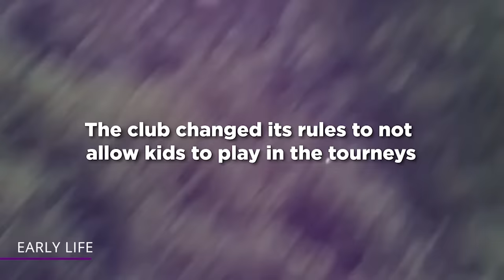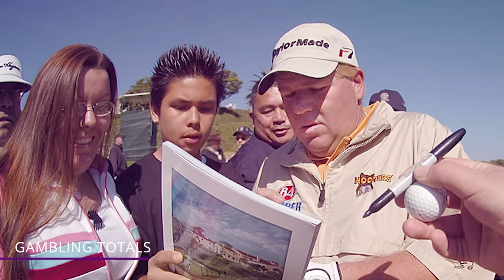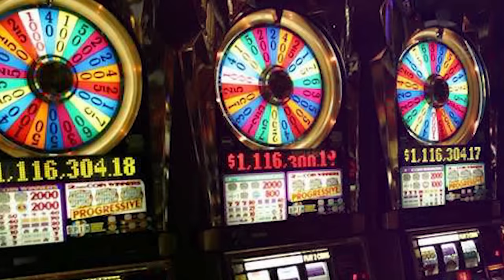The Insane Legendary Lifestyle of John Daly!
How did John Daly blow through over 50 million dollars? Find out all about it in this video!

Early Life
John Daly was born in the city of Carmichael, California, back in 1966. But it wasn’t until his family moved to Arkansas that he started playing golf, when he was just 4 years old.  His family moved around a lot when he was a kid.

Professional Volatility
Part of what made Daly famous among all fans was his unpredictable play. He could play exceptionally well one day, while playing absolutely terrible the next day. To perfectly illustrate this, take what happened at the Bay Hill Invitational back in 1998.

Personal Volatility
Daly’s personal life has been on full display in the media ever since he turned professional. One of his most well known personal stories happened in June 2007.  Daly and his fourth wife got into a heated argument at a restaurant in Memphis, Tennessee during one of his tournaments.

Gambling
Then there was the gambling. Daly had a reputation as a reckless gambler.  He admitted that gambling addiction nearly ruined his life.  One famous gambling story didn’t have anything to do with him losing, but actually winning!

Earning power
So how much money did Daly make? According to the PGA Tour, Daly has earned roughly $10.2 million dollars in his more than 25 years as a professional golfer. Then there are the millions of dollars he's made with endorsement deals and media work.

The Rush
Everything changed for John when he had one of the biggest wins of his life in 1991 at the PGA Championship. The ironic thing was, he wasn’t even supposed to have played in the tournament. He was the ninth alternate!

Amex Championship Rush
It was simply the action of gambling that was more alluring than the actual result. Daly only wanted the adrenaline and he didn’t care about winning the money. He simply loved the action.

Gambling Totals
All the millions Daly lost were done in a span of 17 years. From 1991 to 2007, Daly lost on average $3.2 million a year.  How did he know so much about his losses?

Health
Gambling, drinking and Daly’s obsession with Diet Coke were the constant topics in the media. Daly claims that at one point he drank over 500 gallons of Diet Coke a year! He used to drink anywhere from 12-20 Diet Cokes per day.

John Daly 2021
But where’s Daly now today? He’s still playing golf, and he still gets paid to do appearances. And he also sells his own memorabilia himself out of his tour bus all around the country!